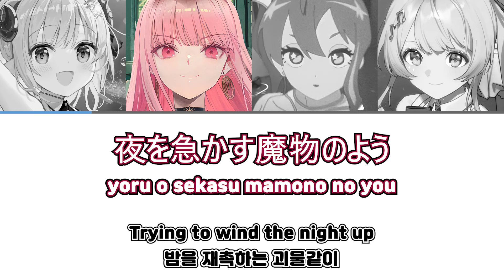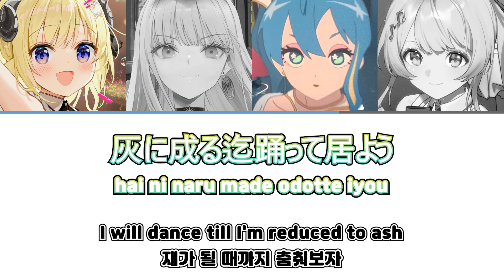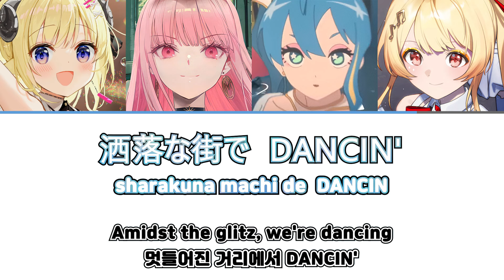[Hololive] ビビデバ / BIBBIDIBA (Watame, Calli, Suisei, Kanade)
* This is not an AI vocal video, but a cross-edited, retouched and remixed video
Bibbidi bobbidi boowa~

Eng trans
Official translations

Kor trans
Official translations

Singers

00:00 intro
00:08 part A
00:41 part B

01:18 part C
01:34 part D

02:05 part B'
02:14 part B'' (all members)